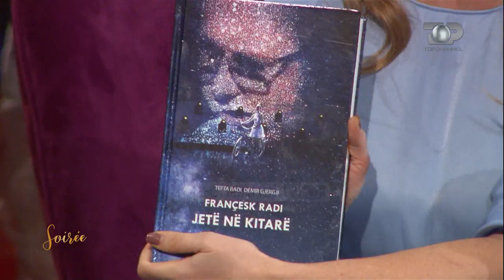Soirée, Tefta Radi rrëfen ditët e fundit të Françesk Radit, 16 Tetor 2019, Pjesa 1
Tefta Radi pas një kohe shumë të gjatë rikthehet në media për të kujtuar bashkëshkortin e saj Françeskun dhe si janë ditët e saj pa të.